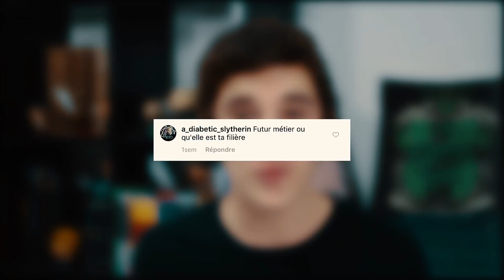POURQUOI JE DÉTESTE NEVILLE ? EN COUPLE ? ÉDITION ? ÉTUDES & YOUTUBE l AskHpts l Ben Hpts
I N S T A G R A M • (@ben_hpts)
T W I T T E R • (@ben_hpts)
W A T T P A D • (@benhpts)

Ben Hpts